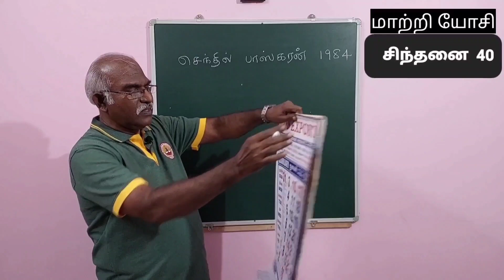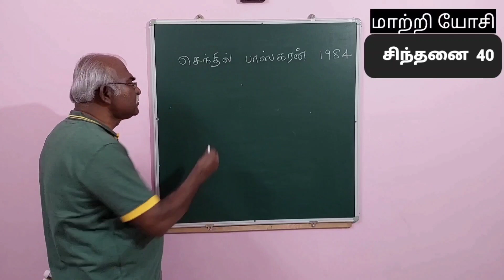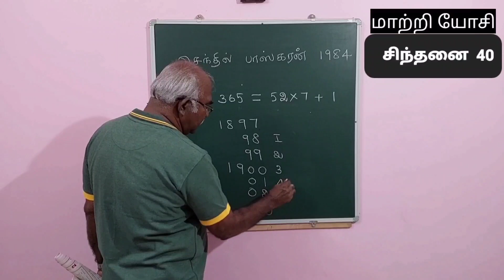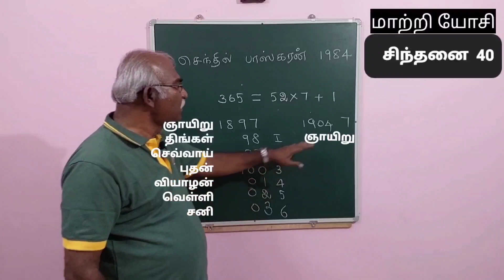சிந்தனை 40 / பிறந்தநாளும் அதன் 7ஆம் ஆண்டுவிழாவும் ஆண்டின் முதல் ஞாயிறு. பிறந்த ஆண்டு? / மாற்றி யோசி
@THINK DIFFERENTLY  / Baskaran / Maths puzzles / Shortcut Maths / software companies Interview puzzles / கணிதப் புதிர்கள் / எளியமுறை கணிதம் / பாஸ்கரனின் மாற்றி யோசி / Skill Development / திறன் மேம்பாடு / Maths Aptitude / latent thinking / out of box thinking / Maths projects